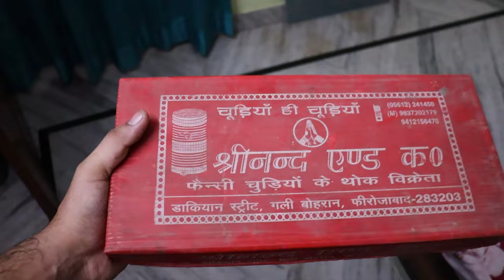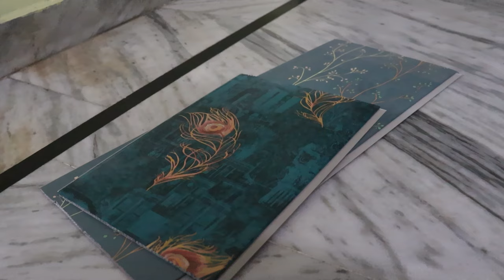Changing My Aquarium Setup | MRmoto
Hey everyone hope you all are doing well. In this video I made an aquarium top cover and create an inbuilt Light for Aquarium in that  top cover.